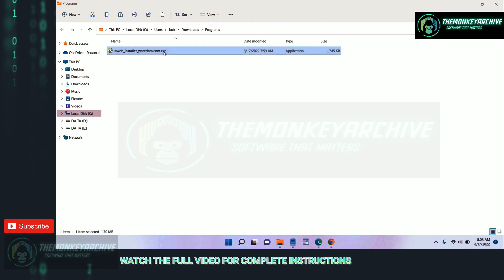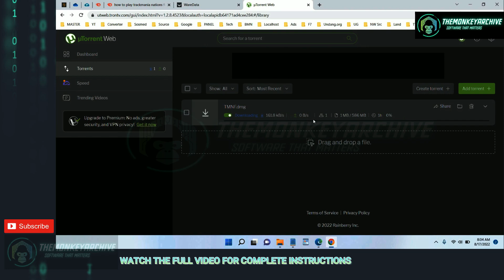[GUIDE] How to get Torrent Files with uTorrent Web!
[GUIDE] How to Download Torrent Files with uTorrent Web!

INFO:
How to Download Torrent Files with uTorrent Web!
I will explain How to download torrent files with uTorrent Web! quickly and easily with the fantastic service – Torrent files are nothing more than very small files present on the net in the form of magnet files or. torrents linked to the download of any type of document.

Thanks to torrent files you can download many contents including movies, TV series, documentaries, music, software, and programs compatible with any platform and much more.

Unlike other download methods, such as emule, with torrent files, you don’t have to queue to download your favorite content.

The file will be downloaded instantly at the maximum download speed available on your network, all safely, easily and without any hitch.

On the net, you can find many torrent files of all categories, such as first-run movies, software, and programs with crack, music, TV series, and much, much more.

Once you have found the site and the files of your interest, all you have to do is use software that can manage these types of files, by downloading them

Contents index

uTorrent Web
How it works
uTorrent Web
There are many programs on the net that can download torrent content in a simple and clean way, but I want to recommend uTorrent Web .

You have already heard of uTorrent in the past, probably the best software to manage your torrent files independently.

Instead, I want to talk to you about uTorrent Web, a sort of official successor of uTorrent, much lighter and managed automatically by your favorite browser.

In fact, unlike uTorrent, uTorrent Web is the web version of the famous software for downloading torrent files at lightning speed.

The most striking difference is that with uTorrent Web you can immediately see the movies or TV series you are downloading, thanks to the buffering included in the download itself!

Once you have downloaded and installed the client, all you have to do is launch it to open it automatically in the reference browser that you use to browse the internet.

uTorrent Web is already configured to the best and immediately includes the interface in the All language!

In the settings, which you can find by clicking on the gear icon at the top right, you can possibly change the download destination of your files.

Also from the settings, you can decide whether or not to launch uTorrent Web when starting your PC or Mac.

Everything else is already perfectly configured to the best and your files will be downloaded at the maximum speed that your network can allow.

To start downloading your torrent files with uTorrent Web, all you have to do is go to one of the many torrent file sites.

Once you have identified the file of your interest, you simply have to click on the magnet-shaped icon and allow uTorrent Web to open the torrent.

Alternatively, the file could be downloaded to your PC or Mac and subsequently uploaded to uTorrent Web using the appropriate button.